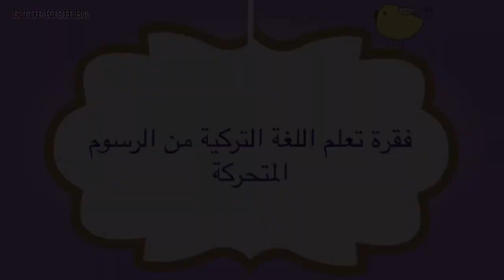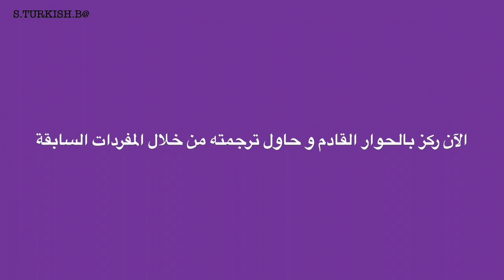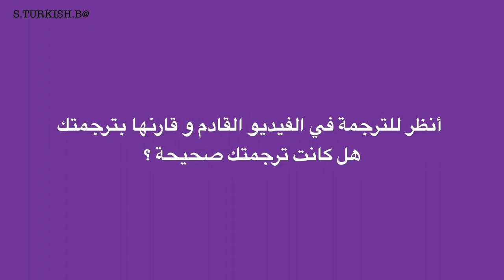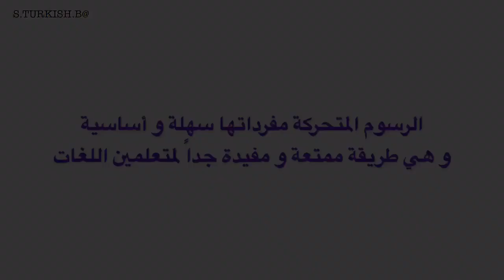تعلم اللغة التركية | فقرة الرسوم المتحركة خاصة للاطفال | فقرة جديدة لا تفوتكم 📢😉